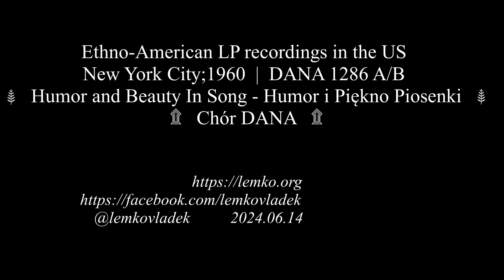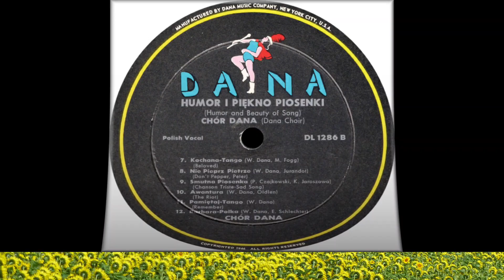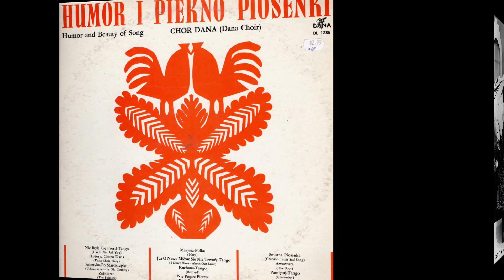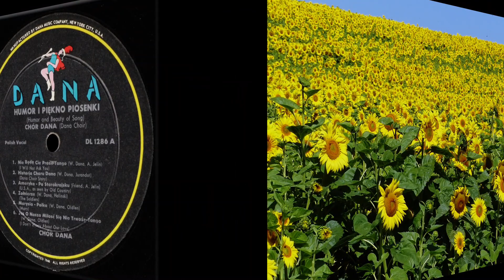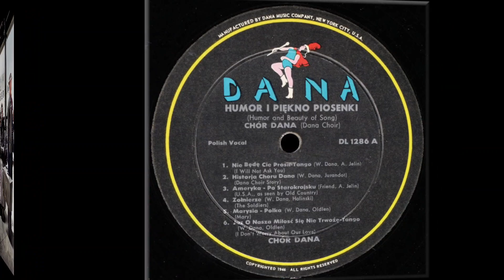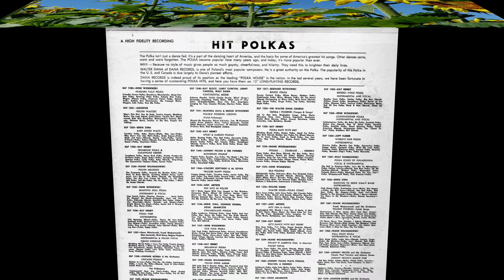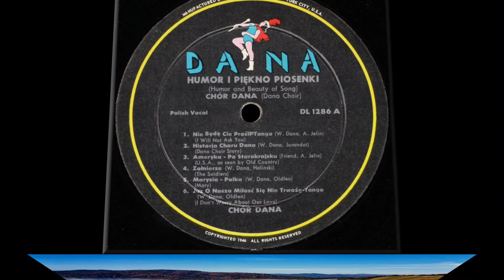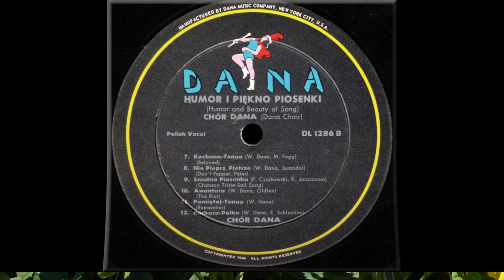POLISH LP recordings in the US 1960 DANA 1286 Humor and Beauty In Song - Humor i Piękno Piosenki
New York City; 1960 DANA 1286 A/B Humor and Beauty In Song - Humor i Piękno Piosenki. Chór DANA
A1. Nie Będe Cię Prosił Tango - I Will Not Ask You
A2. Historia Choru Dana - Dana Choir Story
A3. Ameryka Po Starokrajsku - USA As Seen By Old Country
A4. Żołnierze - The Soldiers
A5. Marysia Polka - Mary
A6. Już o Naszą Miłość Się Nie Trwożę Tango - I Don't Worry About Our Love
B1. Kochana - Beloved Tango
B2. Nie Pieprz Piotrze - Don't Pepper Peter
B3. Smutna Piosenka - Sad Song
B4. Awantura - The Riot
B5. Pamietaj - Remember Tango
B6. Barbara Polka